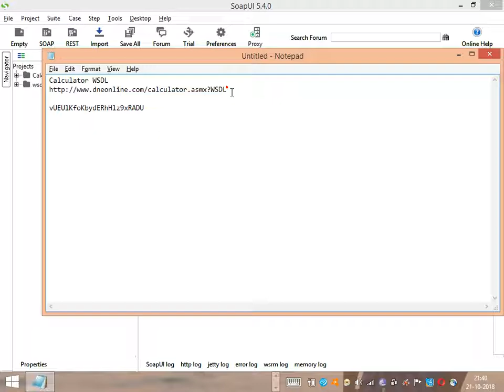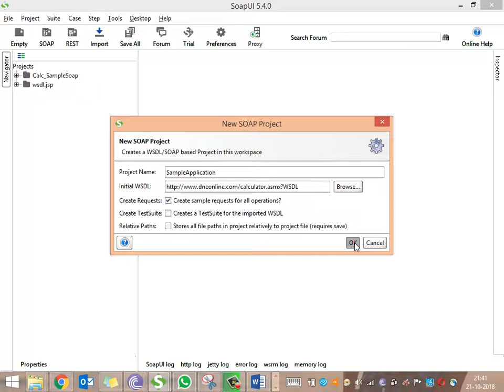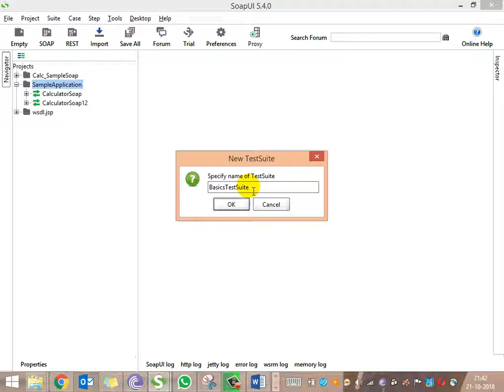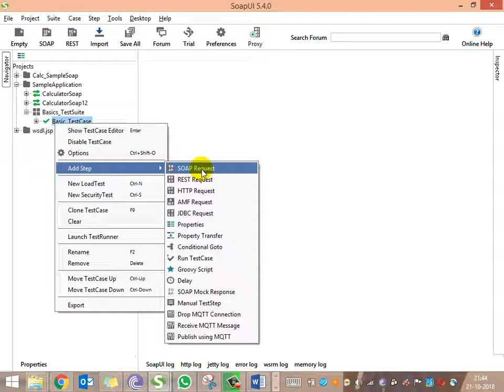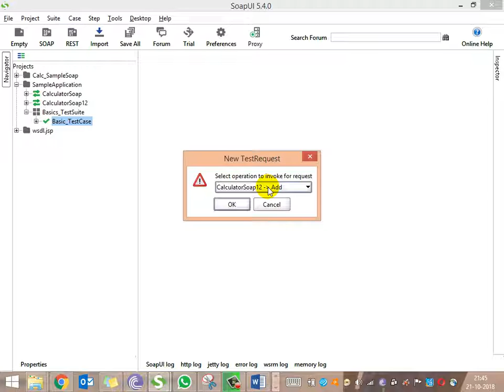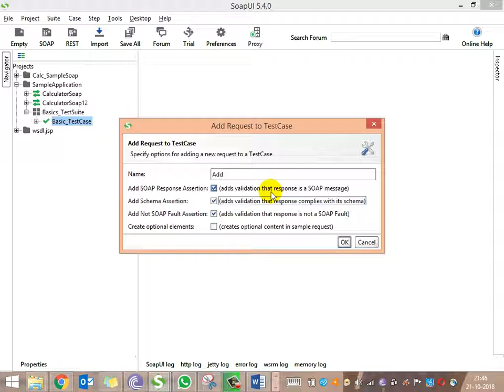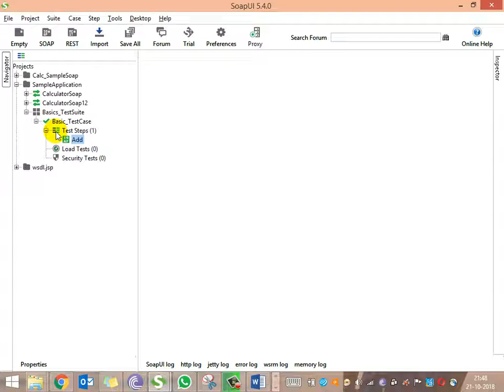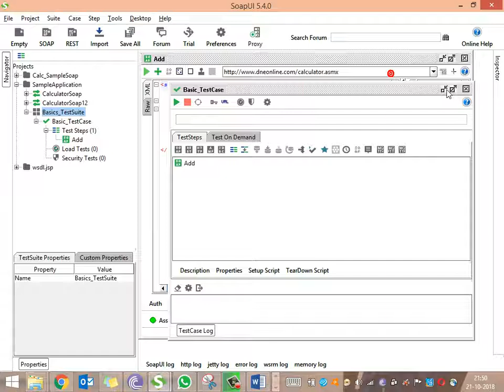Project Setup & Basic Test Simulation -SOAPUI - API or WebServices testing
Learn SOAPUI - API or WebServices testing from scratch - Practical HandsON